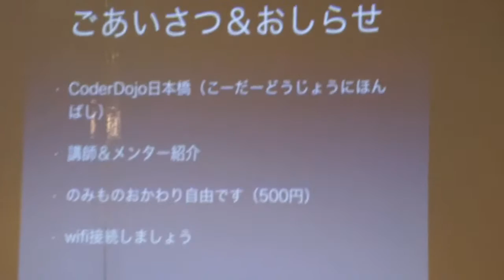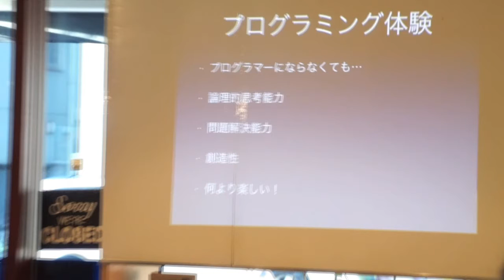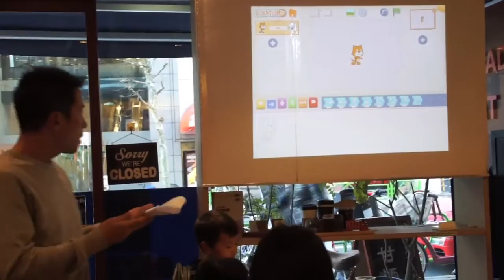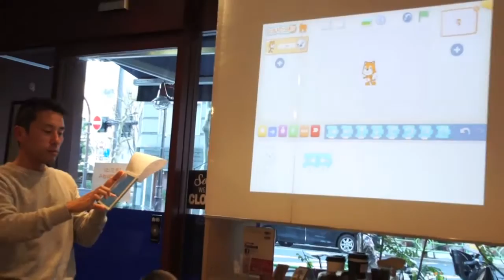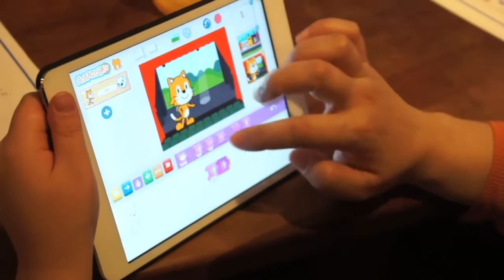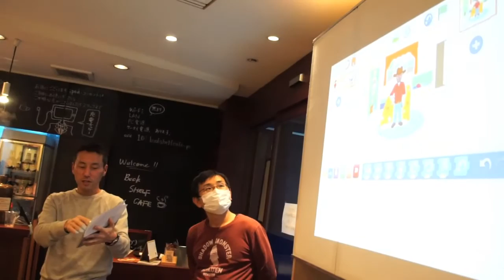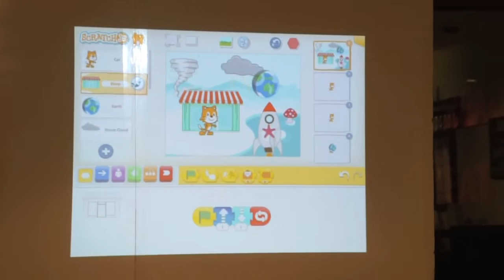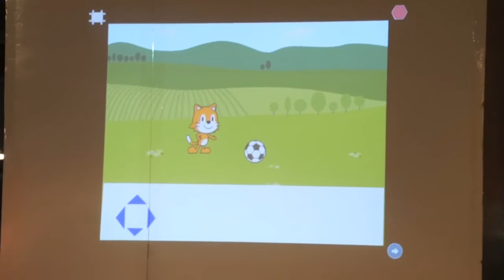日本橋パパの会 親子が集まって始めた「こどもプロブラミング体験」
２０１５年１月３１日　日本橋浜町　BOOKSHELF CAFE